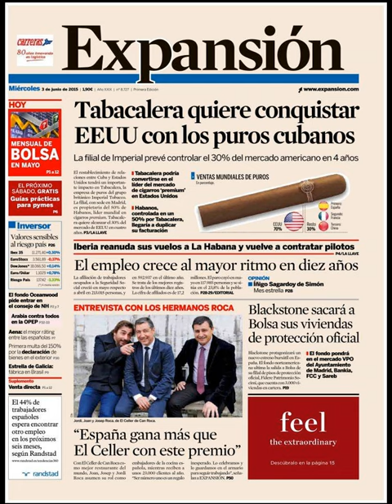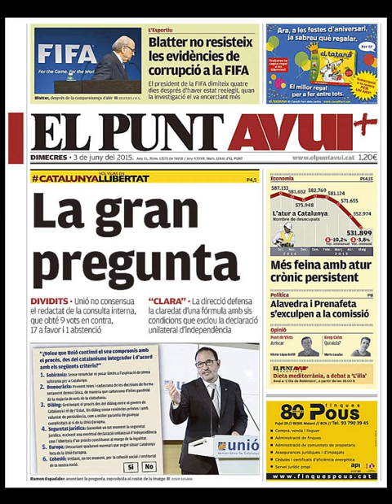Noticias Miércoles 3 Junio 2015 Principales Titulares Portadas Diarios Periódicos España Spain News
Principales Titulares de Noticias en Portadas Diarios Periódicos Españoles del Míercoles 3 de Junio de 2015.